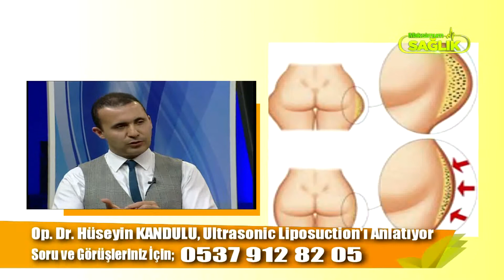Op. Dr. Hüseyin Kandulu/ Maksimum Sağlık- Ultrasonic Liposuction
Nesibe Erdoğmuş: Hocam bu Ultrasonic Liposuction’un  son dönemde inanılmaz bir yeri var. Nedir bu ?
Hüseyin Kandulu: Ultrasonic Liposuction’un en önemli özelliği klasik olana göre iyileşme sürecinin daha hızlı olması. Bunun teknik detayları var. Bu işlemde yağ hücrelerini hiçbir dokuya zarar vermeden istediğiniz gibi eritebiliyorsunuz, istediğiniz şekilde şekillendirerek vücuttan uzaklaştırabiliyorsunuz. Dolayısı ile bir eskiden çalışamadığımız bölgelerde istediğimiz gibi çalışarak şekil verebiliyoruz. Bunun sonucunda da hastaları mutlu ediyoruz. Ultrasonic Liposuction ile Hi Def ve Mid Def operasyonları ile vücudu olması gereken ideal yapıya kavuşturmak mümkün. Bunu herkeste yapabilir miyiz? Bu sayede kimde ne ortaya çıkmalı ve ne kadar çıkmalı bunu yapabiliyoruz. Bunun yanında ek prosedürler gerekiyor mu? Bunları değerlendirmemiz gerekiyor.
Nesibe Erdoğmuş: Şimdi hocam bazı kadınlar var ki kendilerine dikkat ediyor, düzenli spor yapıyor ama o bölgelerde ki fazlalıklar hiç gitmiyor. Mesela hangi bölgelere yapılabiliyor?
Hüseyin Kandulu: Şimdi bu programa gelmeden önce muayene ettiğim bir bayan hastam 52 kilo idi. Şimdi düşündüğünüz zaman bu kilodaki birinin ne ihtiyacı olabilir ki şeklinde düşünebilirsiniz. Ancak bazen ihtiyaç olabiliyor. Çünkü bölgesel yağlanmadan kurtulmak çok zor. Bunu artık bilimde kabul ediyor. Bizde bu uygulama ile bu yağları hem uzaklaştırabiliyoruz hemde şekillendirebiliyoruz. Bu uygulama eğer hastanın yapısı uygunsa her yaşta uygulanabilir. Biz genç bayanlara daha sık uyguluyoruz. Çünkü güncel hayatta en büyük sorunumuz çalışıyoruz, iş hayatı ve spora çok fazla vakit bulamıyoruz. Bulsak bile o fazlalıklar gitmiyor. Bu grubu ben ayrıca şu şekilde ayırıyorum. Sportif olup erkek ve bayanlarda vücut hatlarını daha belirgin yapmak isteyenler olarak. Bu kaslar da kol adeleleri, erkeklerde göğüs ve karın kasları, bayanda orta ve yan hatlar hatta beldeki oyuk, kalçanın hafif bombeli olması. Bunlar olması gereken hatlar. Vücuda 3 boyutlu baktığınız zaman istediğimiz ve yaptığımız hatlar. Peki biz bunu nasıl yapıyoruz? Bunu biz bir ameliyathane ortamında gerçekleştiriyoruz. Herhangi bir kesi yok. Minik deliklerden gir erek yapıyoruz. 3 veya 5 delikten girerek yapıyoruz ve bu delikleri gizli bölgelere koyuyoruz. Biz bu küçük deliklerden önce özel solüsyonlar veriyoruz. Bunun ardından bu Ultrasonic cihazla girip içerideki yağları eritiyoruz. Aslında burada teknik bazı detaylar var. Çünkü her bölgenin yağlanması farklı. Bizim bu bölgeye nasıl bir uygulama yapacağımız bölgelere göre etkileniyor. Ameliyat bir resim çizer gibi geçiyor. Hastayı sürekli çeviriyoruz. Vücut hatlarına bakıyoruz. Yan yatırıyoruz bel oyuğu iyice oluştu mu? Erkeklerde kol bölgesinde kolun arka çizgisi ile meme kenarında o kadar yağlanma var ki. Oradaki yağı aldığınız zaman biranda üçgen bir vücut ortaya çıkıyor. Hem teknik detayda vücudu bilmek, onu okuyabilmek, hangi gölgenin nerede olması gerektiğini bilmek gerekiyor. Daha sonra da bunu teknoloji ile birleştirip ortaya iyi bir sonuç çıkarmak.
Nesibe Erdoğmuş: Ultrasonic Liposuction daha önce yapılan liposuction uygulamalarını düzeltmek içinde birebir.
Op. Dr. Hüseyin Kandulu ultrasonik liposuction, ultrasonic liposuction fiyatları hakkında  detaylı bilgiler veriyor